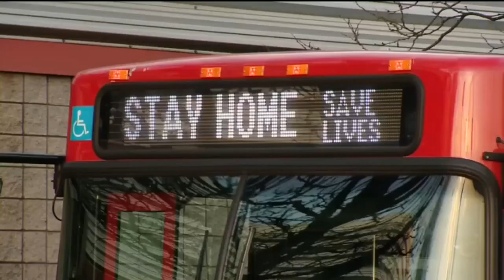U.S. Secretary of Transportation Elaine Chao Says Federal Government Is Providing Assistance To Pa.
KDKA's Jon Delano spoke exclusively with U.S. Secretary of Transportation Elaine Chao.